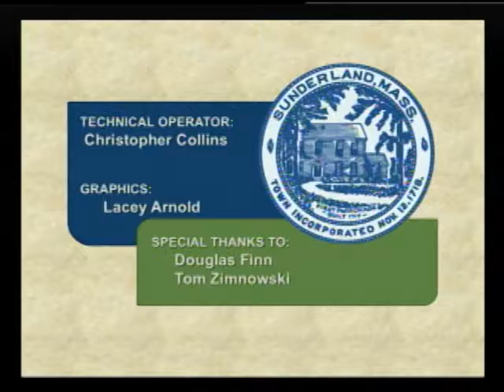Sunderland Selectboard - October 31, 2016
The regular bi-monthly meeting of the Sunderland Board of Selectmen. Recorded Monday, October 31, 2016 at the Sunderland Town Hall.